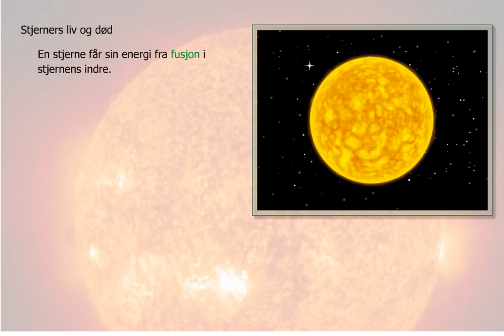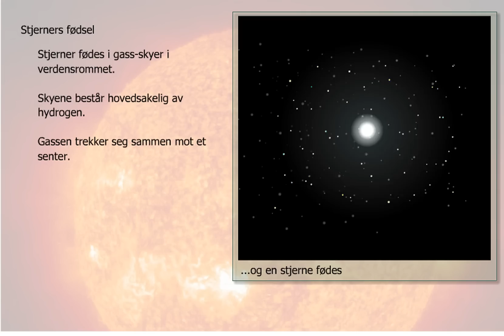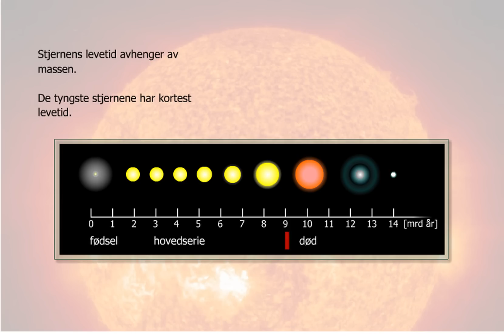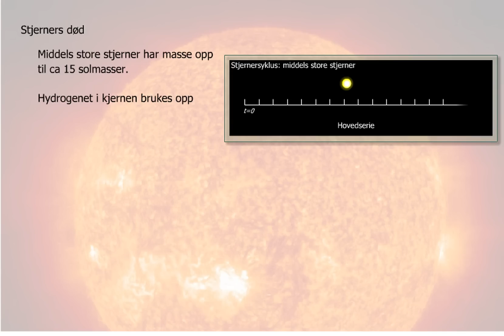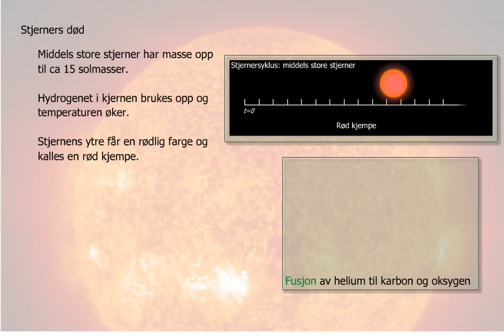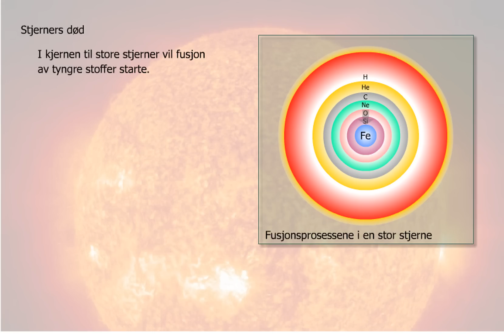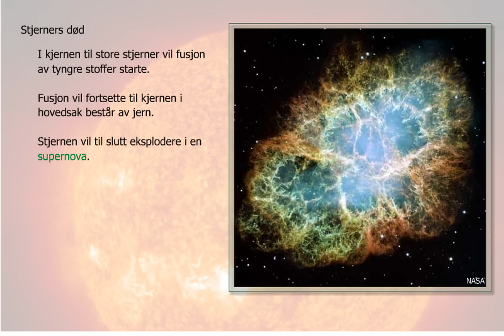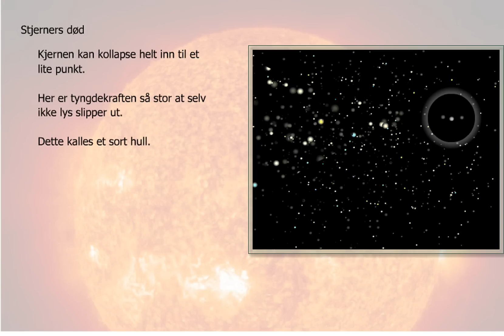Stjerners liv og død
Her skal vi se på en stjernes liv, i grove trekk: fødsel, hovedserie, gradvis oppvarming, rød kjemp og hvit dverg.